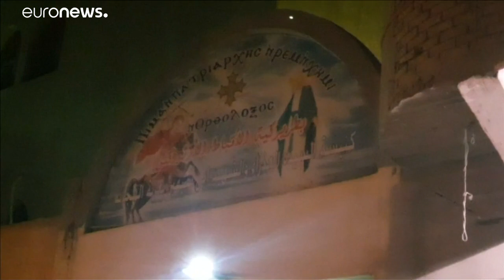Egyiptom: egyszerre avattak mecsetet és kopt katedrálist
Abdel Fattáh esz-Szíszi elnök szerint a mecset és a templom egyidejű felavatása az egység üzenetét hordozza.…